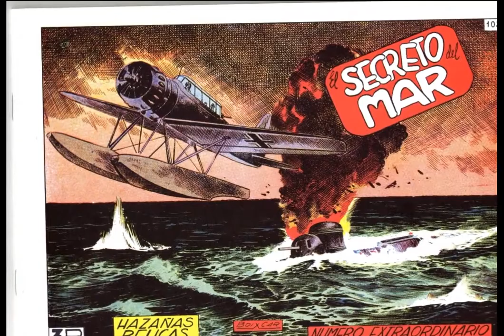Hazañas Belicas3 Militärischen Heldentaten3 (Boixcar)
Hazañas bélicas es un tebeo de Boixcar comenzada en 1948 con muchos continuadores (Incluso
hasta nuestra epoca), aquí pongo algunas de sus portadas de la primera epoca para que se observe la calidad de dibujo.
     Sus guiones estaban muy mediatizados por la situación pólitica del momento (epoca de Franco con sus altibajos póliticos) pero son frescos y originales y no sin cierta dosis de crítica social.Воинственные подвиги являетсякомиксов Boixcar началась в 1948 году с многочисленными последователями (даже
до нашего времени ) , здесь я не поставить некоторые из его крышек первого периода для рисования качество наблюдается .
     Его сценарии были очень посредничестве политической ситуации того времени (время Франко с его политическими взлетов и падений ), но свежий , оригинальный и не без определенной суммы социальной критики .
مآثر الحربية هو الكتاب الهزلي التي Boixcar في عام 1948 مع العديد من أتباع (حتى
حتى عصرنا ) ، وهنا أضع بعض من الأغطية له في الفترة الأولى لرسم جودة لوحظ .
     تم مؤلفاته توسط جدا من الوضع السياسي في ذلك الوقت ( وقت فرانكو مع نظيره يو بي إس السياسية وهبوطا )، ولكن الطازجة و الأصلي وليس بدون قدر معين من النقد الاجتماعي
Kriegerischen Heldentaten ist ein Comic-Buch Boixcar begann im Jahr 1948 mit vielen Anhängern (auch
bis heute) , hier habe ich einige seiner Abdeckungen der ersten Frist für die Zeichnungsqualität beobachtet.
     Seine Schriften wurden sehr durch die politische Situation der Zeit ( Zeit der Franco mit seinen politischen Höhen und Tiefen ) vermittelt aber frisch und originell und nicht ohne eine gewisse Menge an Gesellschaftskritik .
Prouesses guerrières est une bande dessinée Boixcar a commencé en 1948 avec de nombreux adeptes (même
jusqu'à nos jours ) , ici je ai mis certains de ses couvertures de la première période pour dessiner la qualité est observée.
     Ses textes ont été très médiatisées par la situation politique de l'époque ( le temps de Franco avec ses aléas politiques ), mais sont frais et original et non sans une certaine quantité de critique sociale .
Warlike feats is a comic book Boixcar started in 1948 with many followers ( even
until our time ) , here I put some of his covers of the first period for drawing quality is observed.
     His scripts were very mediated by the political situation of the time ( time of Franco with his political ups and downs ) but are fresh and original and not without a certain amount of social criticism.
好戦的な偉業Boixcarは多くの信者で1948年に開始した漫画本（偶数である
私たちの時間まで） 、ここで私は品質を描画するための最初の期間の彼のカバーの一部を置くが観察される。
     彼のスクリプトは非常に時間の政治情勢（彼の政治の浮き沈みとフランコの時間）により媒介されるが、社会批判の一定量を含まない新鮮な、オリジナルとはありませんし。